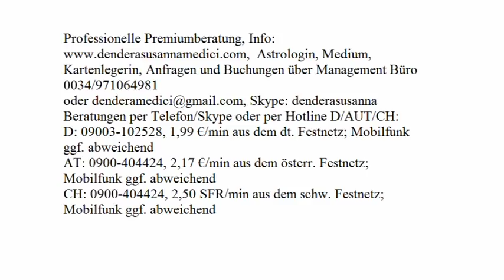Tageshoroskop: 23.12.2017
Astrologische Beratung: 250.-€/h
Mediale Beratung: 250.-€/h
Kartenlegen: 100.-€/h
Alternativ:
Hotline:
Bankverbindung:
Banco Sabadell
IBAN: ES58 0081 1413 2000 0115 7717
BIC: BSABESBB
Inhaber: Dendera Susanna Medici
Buchungen und Anfragen über das Management Büro:
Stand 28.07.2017